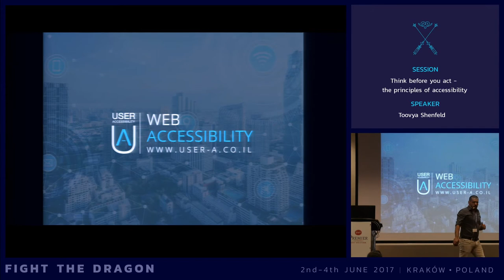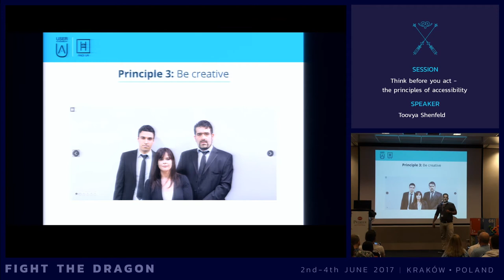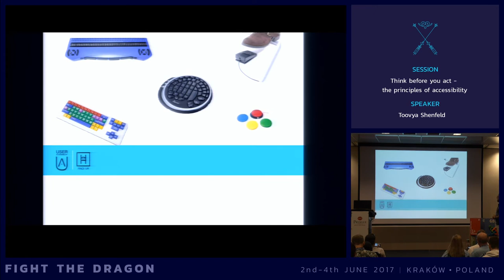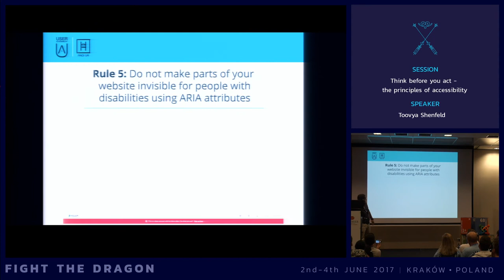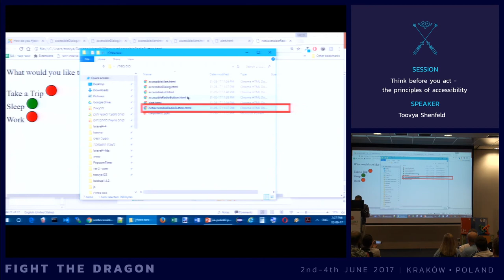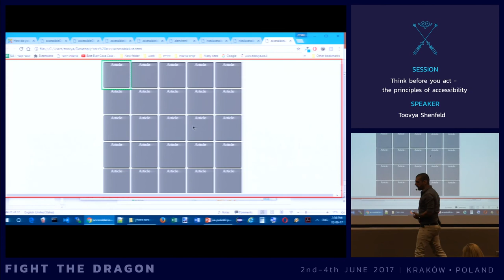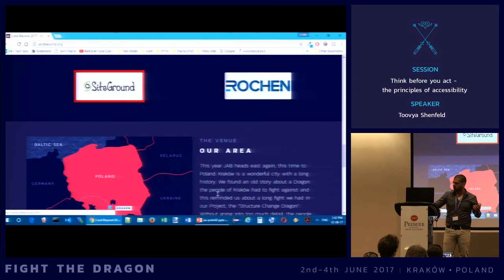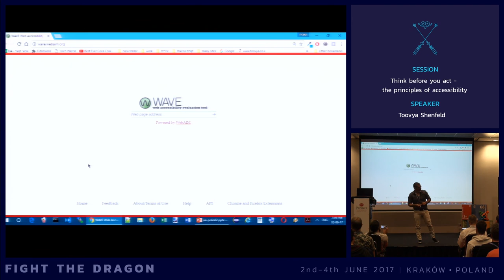JAB17 - Think before you act - the principles of accessibility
by Toovya Shenfeld

I'll talk about two main things

1. The 4 important principles that will guide you in every accessibility project.

2. When and how to use ARIA laws with a number of examples that demonstrate proper use